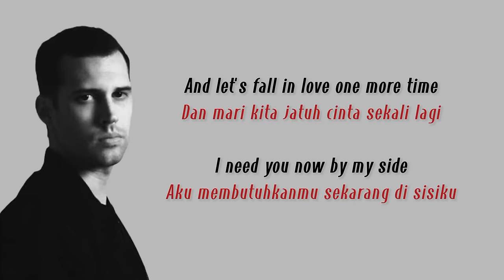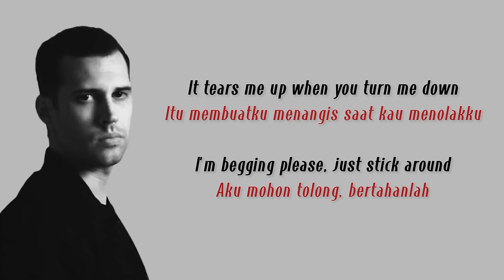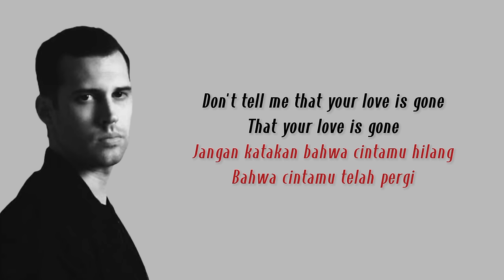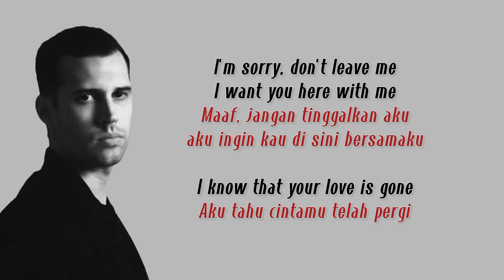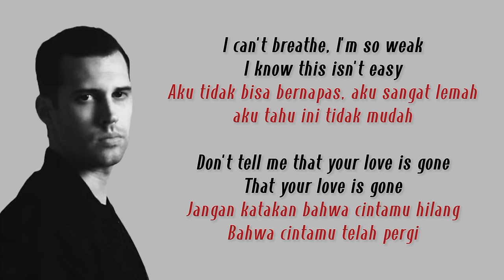Love Is Gone-Slander(Lirik Terjemahan)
Also watch the official video "Love Is Gone(Slander)"

Judul: Love Is Gone
Penyanyi : Slander